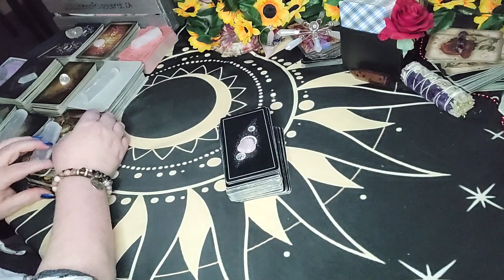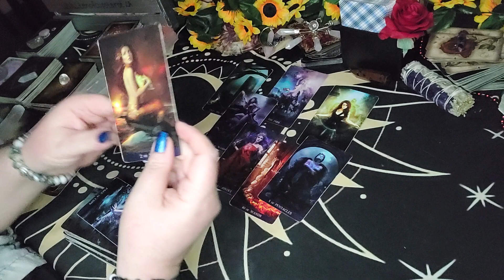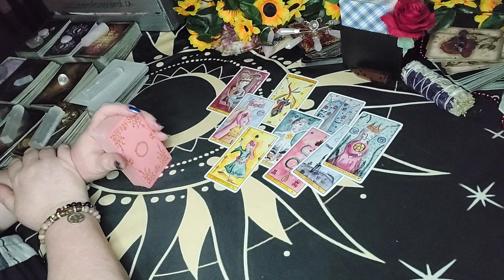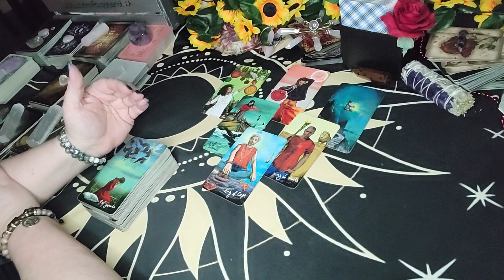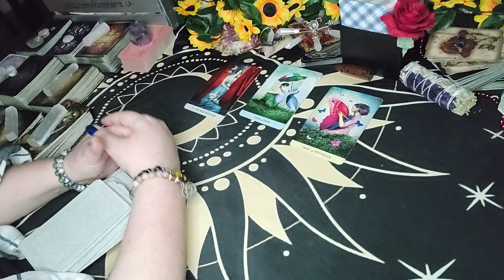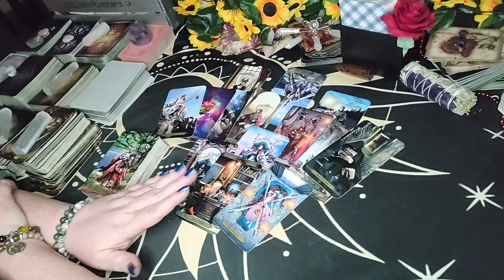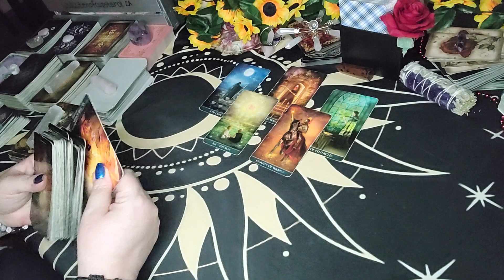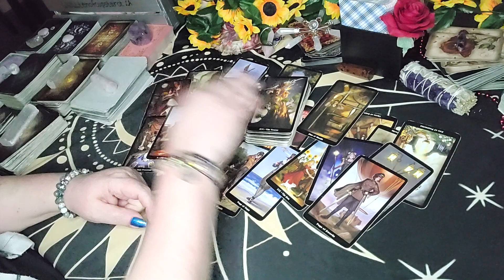All Signs - What You Need To Know This Week! | Sept 2023 Love Tarot Reading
00:00 Intro
2:12 Aries
12:21 Taurus
21:40 Gemini
29:58 Cancer
37:24 Leo
47:30 Virgo
57:19 Libra
1:08:03 Scorpio
1:18:03 Sagittarius
1:28:17 Capricorn
1:39:50 Aquarius
1:49:01 Pisces

Sun/Moon/Rising/Venus/Jupiter
This means:
  scorpio tarot, leo tarot, cancer tarot, aquarius tarot, dm df